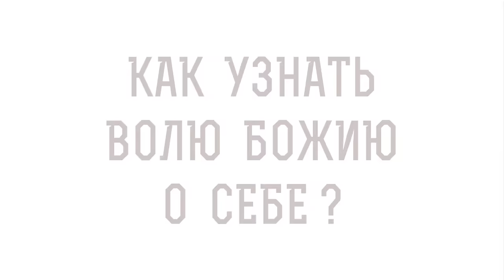КАК УЗНАТЬ ВОЛЮ БОЖИЮ О СЕБЕ ? Игумен Лука (Степанов)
Команда Экзегет.

В сегодняшнем видео на портале Экзегет обсуждаем с игуменом Лукой (Степановым)  вопрос: "Как узнать волю Божию о себе?"

🔸   Доверие воле Божией своей воли
🔸   Выбор человека
🔸   Промысел Божий
🔸   Дар рассуждения
🔸   Мудрость и жизненный опыт
🔸   Призвание в жизни

📜 Читать 1-е послание к Фессалоникийцам главу 5, стих 16 (с толкованиями)